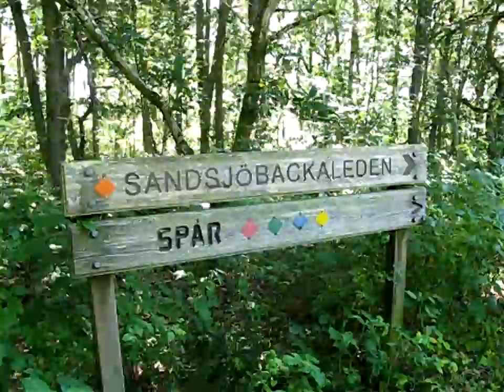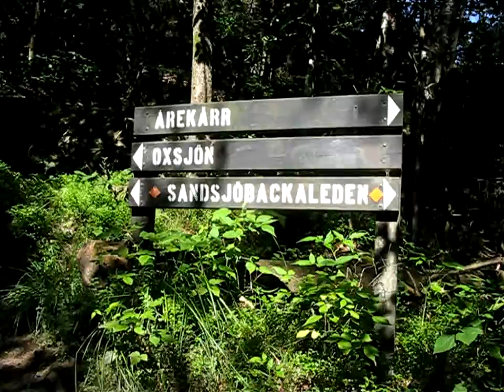Vandring / trekking: Sandsjöbackaleden 2012 (2/2)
Videon innehåller ungefär halva och den norra delen av Sandsjöbackaleden. Jag tog buss Express blå till hållplatsen Snipen och buss 767 till hållplatsen Dunsered i juli 2012. Vandrade Sandsjöbackaleden norrut till Högsered, Årekärr, Hjälterås, Oxsjön och Sisjön. Vid Sisjön vek jag av norrut från leden för att komma till bussen på Sisjövägen. Där tog jag buss 84 till Marklandsgatan. Hela vandringen i denna videon tog ca 4 timmar. Leden hade en del stenar och rötter och enstaka lerpölar fram till Oxsjön, sedan var det grusade naturstigar. Leden är markerad med brandgula plastbrickor på stolpar. I Årekärr saknades det markering på 200 m och där följer man vägen mot NÖ förbi ett stall till ett hus (7:40). Andra spår möter Sandsjöbackaleden och delar sträckning ibland.
Trekking on Sandsjöbackaleden trail west of Lindome to Gothenburg in Sweden in July 2012.